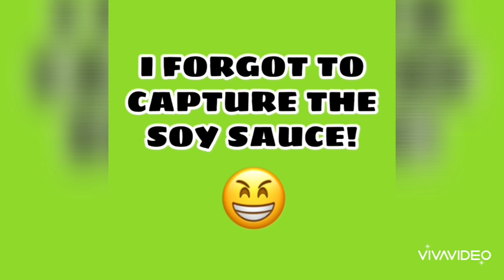Chao Fan rice ni ricardo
Magic while cooking...